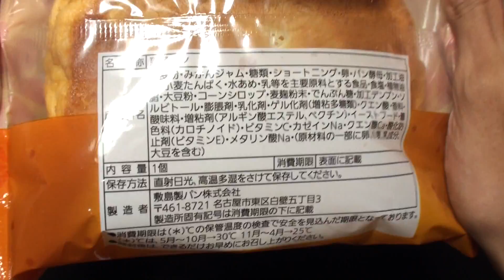Pasco 心躍るみかんぱん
敷島製パンの「心躍るみかんぱん」です。メロンパンならぬみかんぱん。風味もみかんとなっています。中には和歌山県産のみかん入りのジャムが挟まれています。